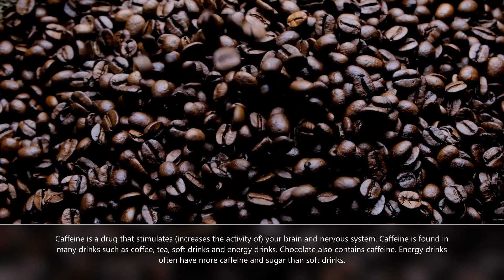Caffeine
We are offering different Courses

In case of any query
comment down